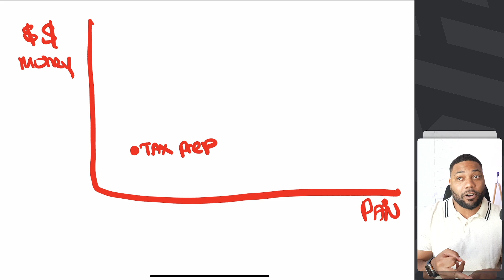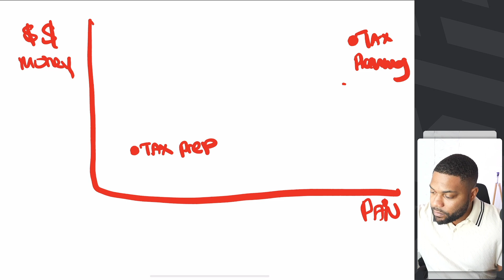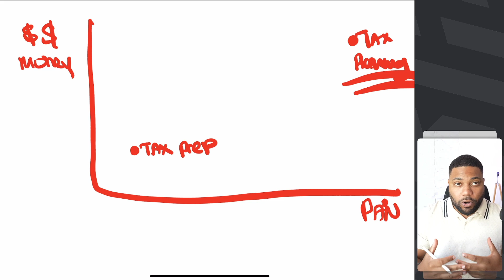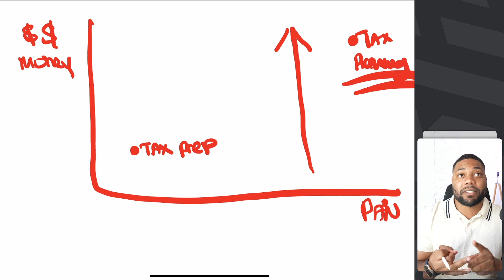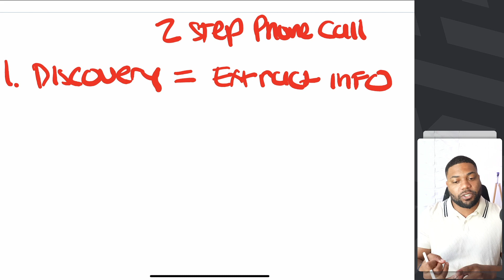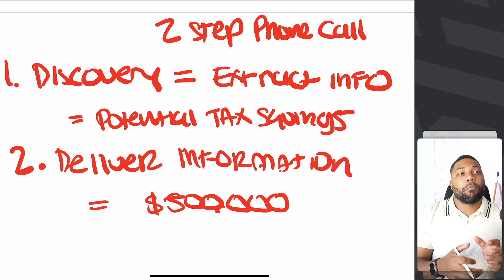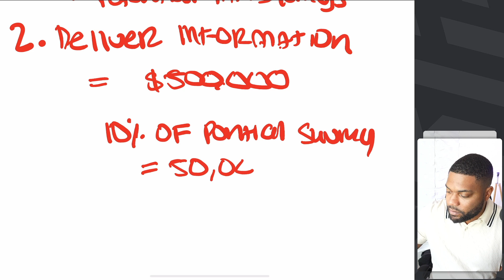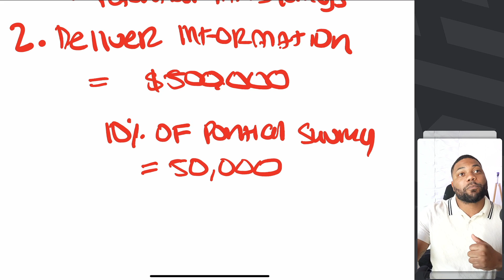How to sell tax and accounting clients based around pain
Do you want to know how to sell tax clients based on The Pain? Watch this video and learn how to get them on your side and make them happy!

The pain is one of the most critical parts of tax preparation, and learning how to sell tax clients on it is essential if you want to stay in business. In this video, I'll show you how to sell tax clients based on The Pain and how to get them to see the benefits of using your services.

After watching this video, you'll be able to sell tax clients based around The Pain like a pro! So don't wait any longer, add this video to your list of resources and learn how to sell tax clients on The Pain today!
Make sure you hit the notification button for more free videos on how to grow your tax business and enjoy time and freedom with highly profitable clients.

If you want to request a specific topic to be covered by Karla & Kenneth Dennis in their upcoming videos, drop your comments below!

Watch our Free training on “How to grow your own tax planning business and get clients to pay you anywhere between $5,000 to $10,000 per deal” watch training here

Click here to book a consult with a tax business expert to help you grow your business

Programs

📘3M Email Blueprint - Tax Planning emails templates to help you get clients
🏡 How to start your own tax advisory business without tax knowledge
📚How to transition from Tax prep & Bookkeeping to Tax Planning Training